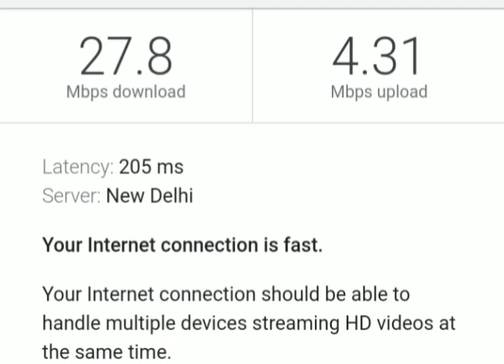Vodafone 4G speed test